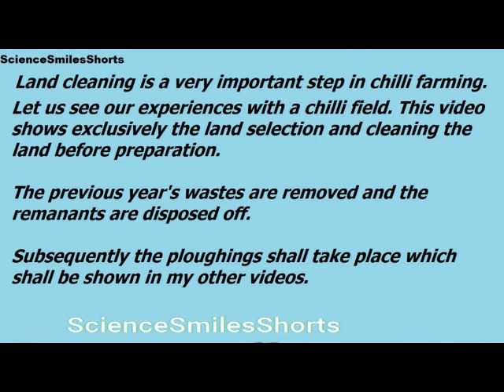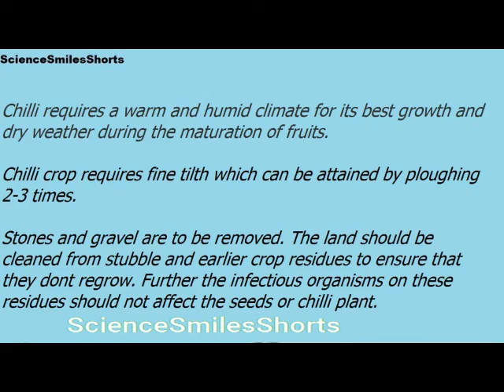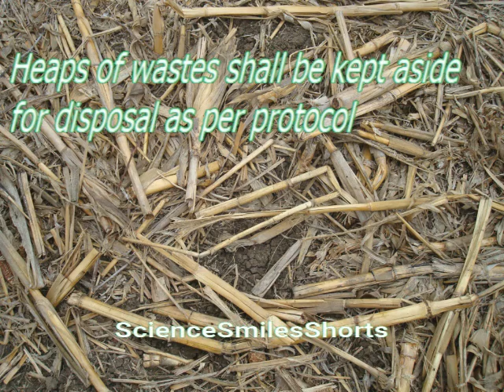S35. Sustainable Chilli Land Selection and Cleaning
ScienceSmilesShorts in this small video entitled " Sustainable Chilli Land Selection and Cleaning" presents the vital initial step of land selection and land cleaning. Cleaning as the name denotes is a simple step but cannot be ignored. The previous year's remnants and stubble should be removed, all this being a manual job. It may be expensive but cannot beiignored. The roots of other plants and weeds may remain which my regrow. The earlier year's pests may be contaminating this year's new crop. So this is a priority step and especially as a first step in sustainable practices. The land details that are significant include the earlier years's crop, neighbouring crops, soil and water analysis and resource etc. Our practical experience and interaction with the grower is presented in this video.